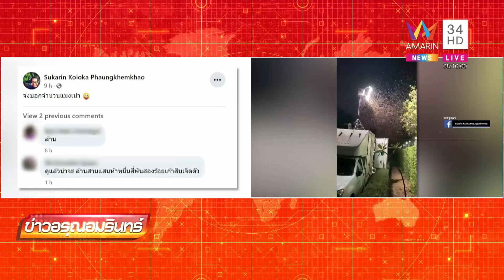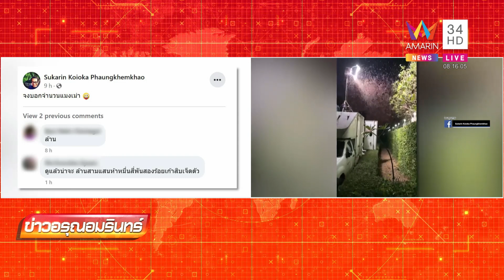แมงเม่านับล้านตัว กระพือปีกเล่นไฟกลางเมืองหวั่นอาเพศ